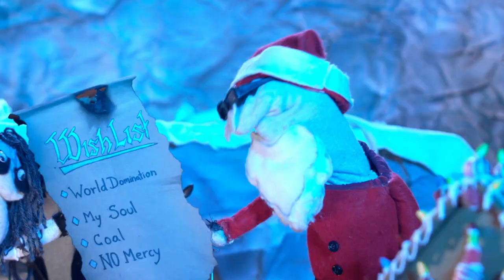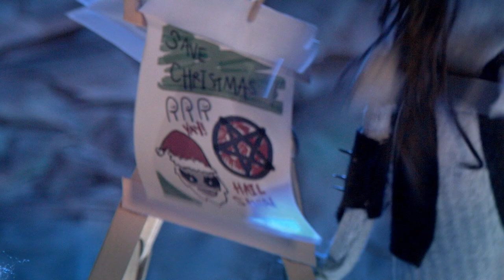Immortal Christmas V - Rudolph the Anti-Light Reindeer (Sock Puppet Parody)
Immortal Christmas covers Amon Amarth’s Guardians of Asgaard for Rudolph the anti-light reindeer!

Brady Tulk

Produced by
Johnny Zero-Forever

Music Performance
Kitty V from 762 Recording

Intro Score
Cristian Barerra

Lighting Director
Dale Bridges

Vocals
Kitty V

Santa Voice
Ryan Ragus

Abbath VO
Stephen Kenny

Reindeer VO
Brady Tulk

Puppet MASTER
Carolina Govea

Assistant Puppet Master
Letisia Cruz

Cinematography
James Bedrich

Assistant Camera man
Jhossep Flores

Production Designer
Carolina Govea

Art Department
Letisia Cruz
Carolina Govea

Gaffer Extraordinaire
Patrick Alexander

DIT
Johnny Zero Forever

CJ

PA
Paul Cline
Ian Chapoy
Leigh Silver

Puppeteers:
Bass Player: Randall Day/Johnny Zero Forever/ Patrick Alexander
Bass arms: Ian Chapoy
Drummer body: Erin Hess
Drummer arms: David Sanchez
Guitar player: Brady Tulk
Rodolph anti-light reindeer: David Sanchez
Santa: Randall Day

Special thank you:
Mark Ragunton: Thank you for the Ursa mini camera and helping with setup! You’re the bomb!!